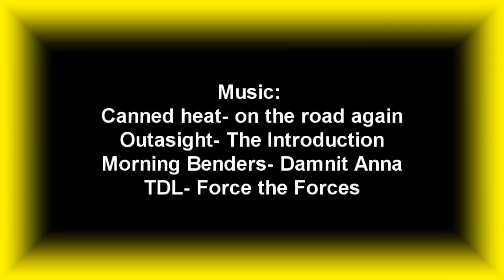Devon Chill Edit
Chill edit, week in devon feat me ellis finn patrick billy and brad :D
songs in the credits :D